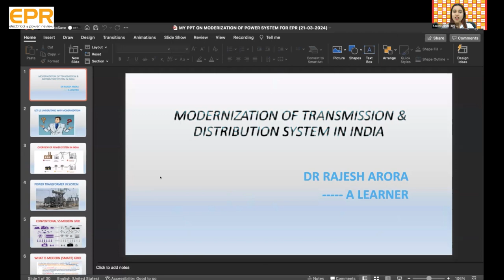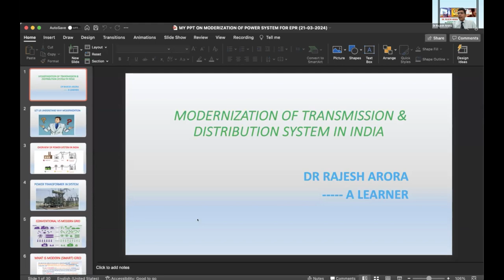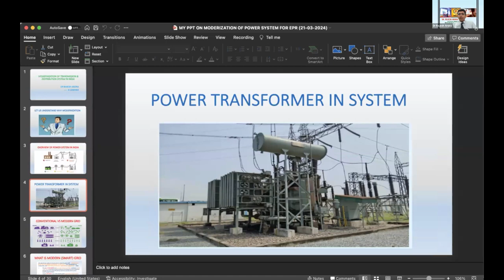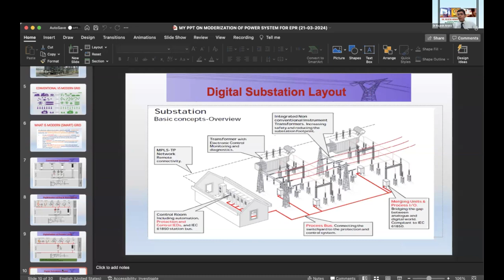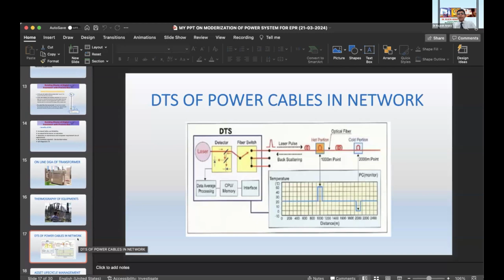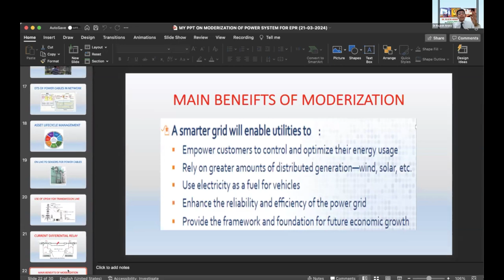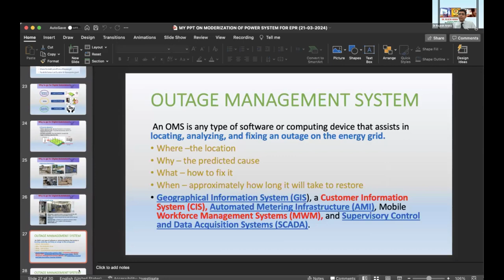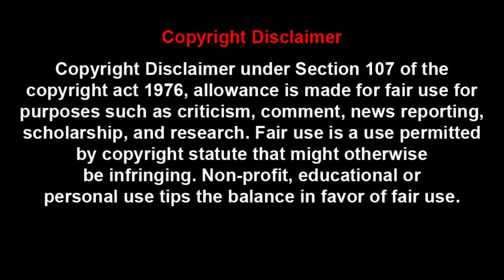Modernisation of T&D Sector | EPR Magazine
Dr. Rajesh Arora, currently the Senior Manager (Technical) at Delhi Transco Ltd, boasts over 25 years of professional experience with the company (formerly Delhi Power Supply Company Limited). Also previously he has worked as Deputy Director (Transmission and Distribution) at the Delhi Electricity Regulatory Commission for more than 3-years. With expertise in substation design, grounding systems, safety audits, and renewable energy, Dr. Arora is a high-end professional in the energy sector. More than the technical prowess, he is a safety awareness coach, motivational speaker, and author, adding depth to his contributions to the industry.